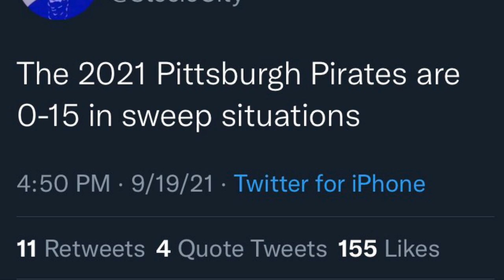Days of Our Pirates: Episode 27: The Broom Closet